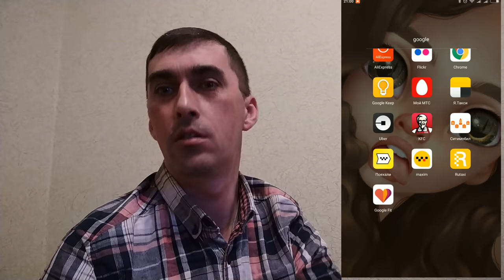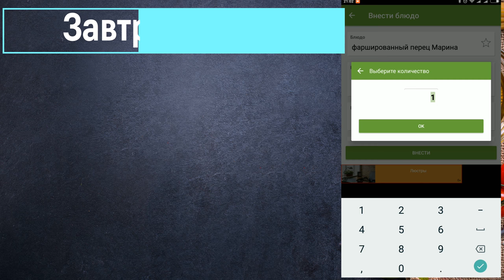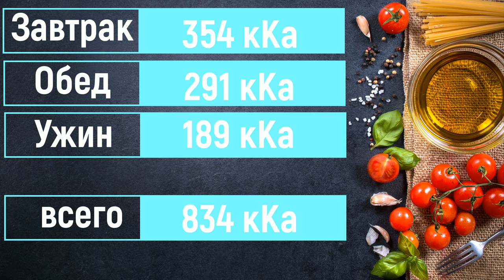VLOG ДИЕТА Пятый День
поддержи мой канал подпиской my diet
в приложении mi fit мой id 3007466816
ссылка на приложение

мой день
моя диета